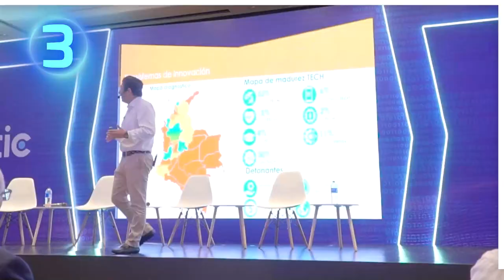Democratizamos la conectividad para fortalecer la paz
Las zonas comunitarias para la paz, proyecto que llevará internet gratuito a 1.262 escuelas rurales de 161 municipios PDET en 19 departamentos del país y la firma del Memorando de Entendimiento para avanzar en el desarrollo del proyecto 'Hub en Diversidad', que promoverá la inclusión digital de las personas con discapacidad en Chocó, Valle del Cauca, Cauca, Nariño, Antioquia y Norte de Santander.

La agenda regional en valle del Cauca, que permitió lanzar el programa talento tech para formar en habilidades digitales a 9.564 vallecaucanos. Además, de apoyar Softic, la gran rueda de negocios que fortalece el clúster de software y TI en el país, a demás el Ministerio TIC en Meta, en donde se presentó el programa CiberPaz, los Bootcamps ‘Potenciando Territorios con la Innovación Pública’ y Talento Tech, iniciativas que potenciarán las habilidades digitales de los llaneros, para construir un mundo digital diverso y sostenible, y mejorar su calidad de vida con tecnología.

Son 100.000 niños, niñas y jóvenes que han descargado la aplicación educativa  ‘Código Verde', una plataforma que inspira a las nuevas generaciones a aprender habilidades digitales mientras promueven el cuidado del medio ambiente